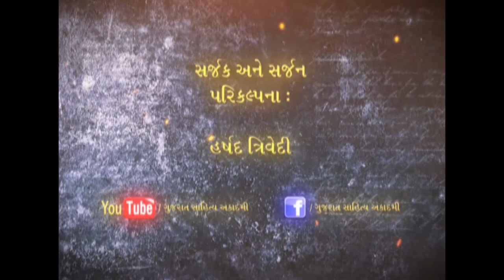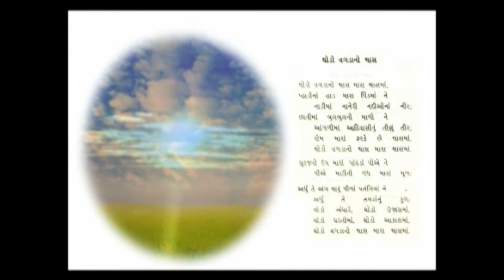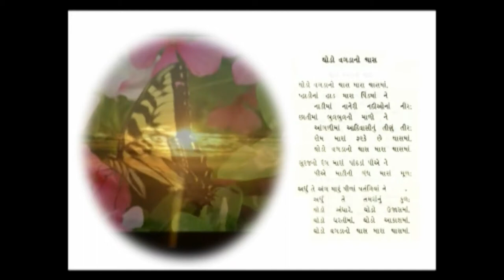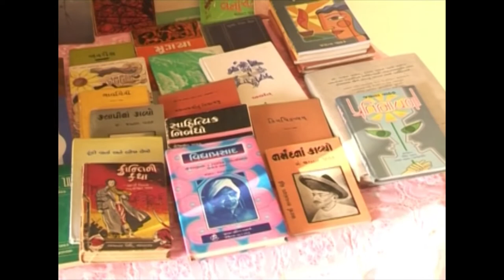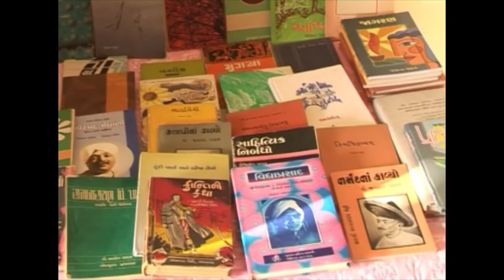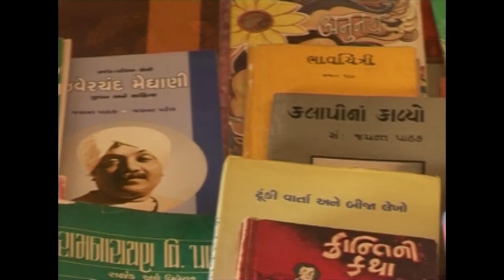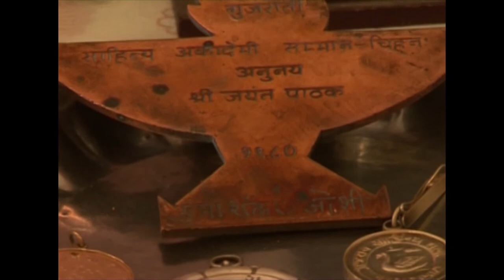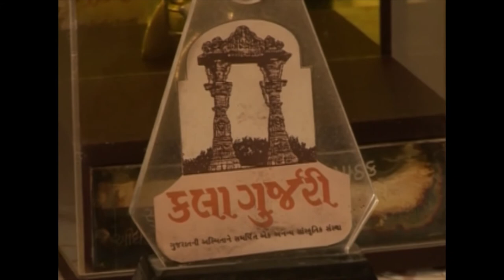JAYANT PATHAK GUJARATI SAHITYA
Jayant Pathak (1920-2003) is a veteran Gujarati Poet and Critic.